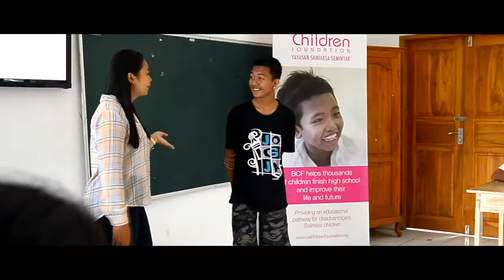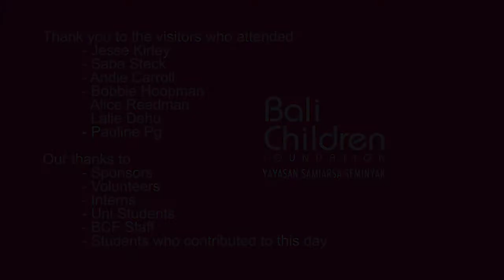Saba's Kids Art Class at Kayu Putih, North Bali